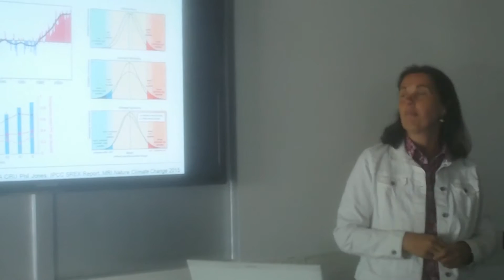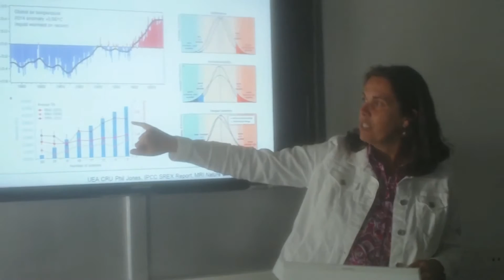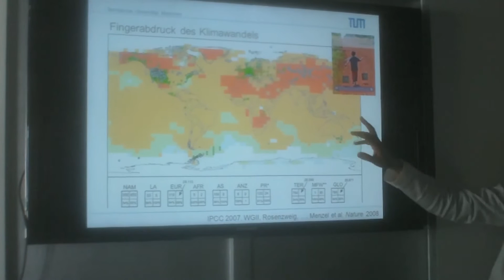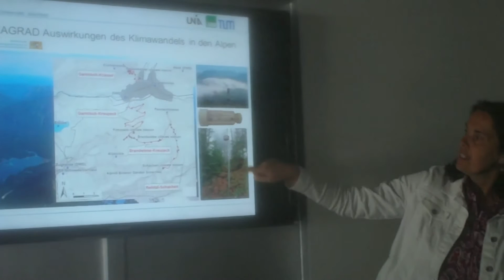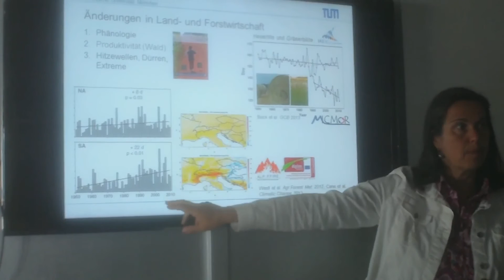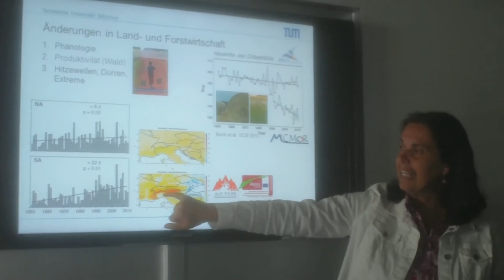Professor Menzel on Climate Change and Biodiversity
Professor Annette Menzel worked for the 4th Assessment Report of the IPCC on deriving footprint of climate change on nature and she observed a direct link between zones of higher temperature and radical changes in nature: earlier spring, longer vegetation periods, changes in productivity, changes in the ranges of species, invasive vegetation and different composition of ecosystems.